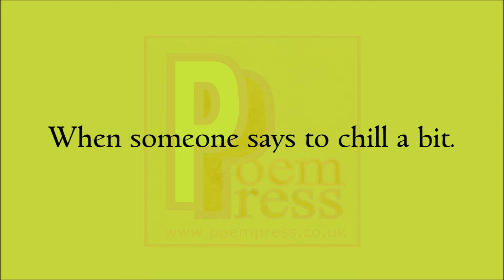Stressful lives poem by Poem Press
Stressful lives poem

We all live stressful lives.
Ridden with pain, we’re blind.
The rulers of this world.
Willing stress forward
In order to make up the bind.
We’re the cogs in the machine.
The victims of the grind.
Fighting against or bowing before
The maniacal voice inside.
We have all of these goals.
We stand by them with our lives.
When someone says to chill a bit.
We fight with hierarchical lies
As at the hands of a demon.
Our bonds are untied.